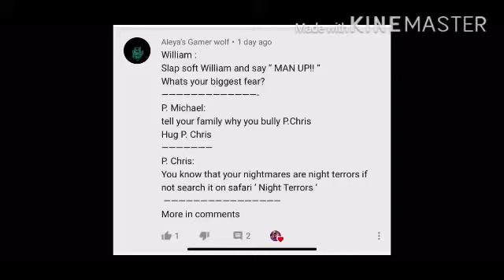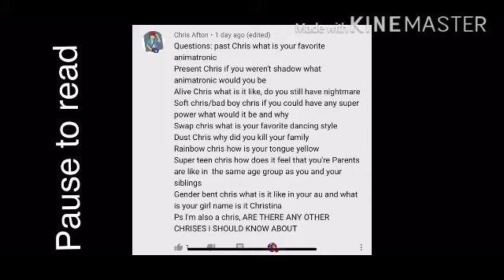Asks and dares pt 2(send more for pt 3 for the animatronics!)